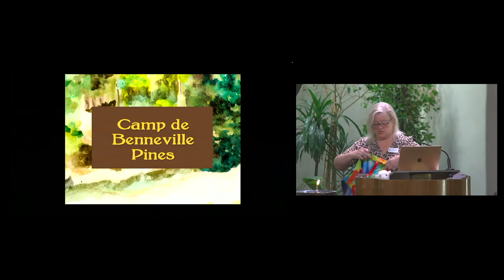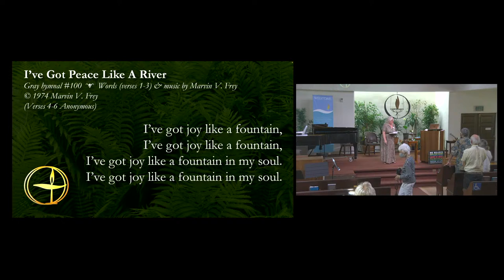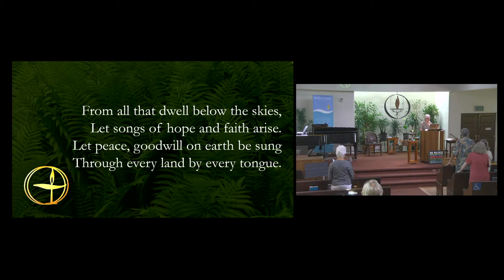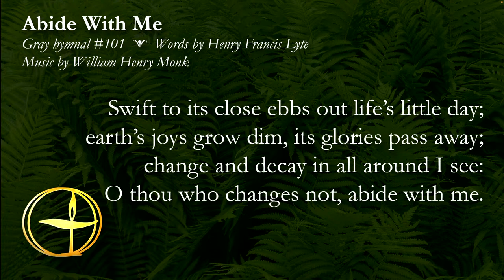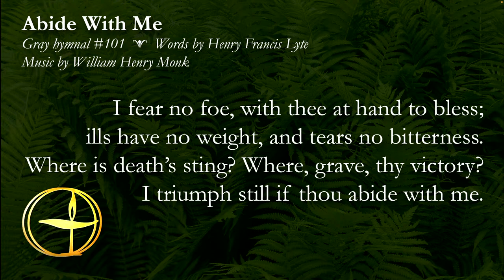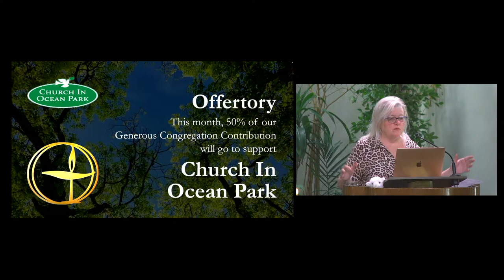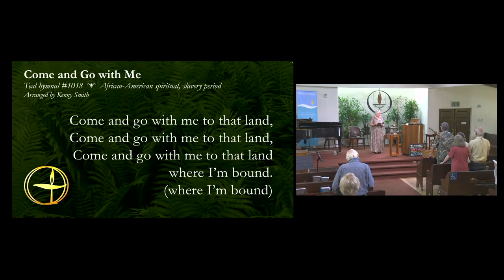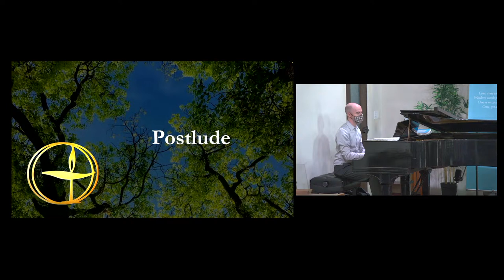"I Owe God a Death" - UUSM Sunday Service - July 31, 2022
Rev. Dr. Tom Owen-Towle, preaching
Amy Brunell, worship associate

Our American culture remains death-defying and our UU movement failed, a decade ago, to embrace mortality during our re-envisioning process of our purposes and principles. We have work to do. If we earthlings wish to live more robustly and caringly, we must consent to die. As naturalist Wallace Stegner put it, “I owe God a death.”

The Rev. Dr. Tom Owen-Towle is entering his 56th year of ordained ministry and is the author of two dozen books on personal relationships, social justice challenges, and spiritual growth. Tom and his life-partner, the Rev. Dr. Carolyn Sheets Owen-Towle, are the active parents of four children, seven grand-children, and one great-grandchild.

Tom is a guitarist and parlor magician who, in “refirement,” sings with seniors, mentors youth, and volunteers with San Diego’s homeless. He also lectures and conducts workshops on the core themes of conscious aging and mindful dying. He is honored to be returning to the pulpit of our Santa Monica congregation and preaching on “I Owe God a Death!”